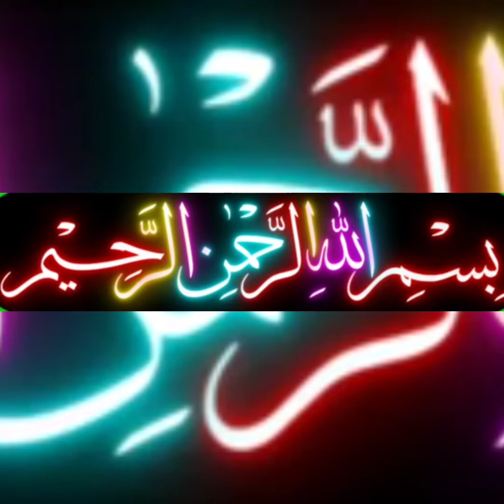ڈبل کف بنانے کا آسان طریقہ satad kaf bnany ka tareka# Akbar Collection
جنس سوٹ کے اوپر ڈبل کف بنانے کا آسان طریقہ
ویڈیو مکمل دیکھیں Akbar Collection# 2022